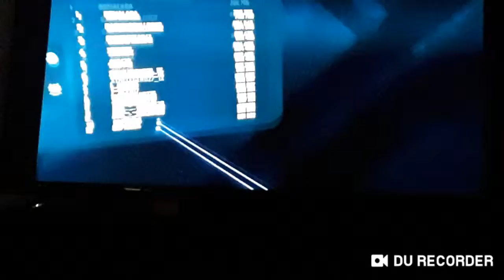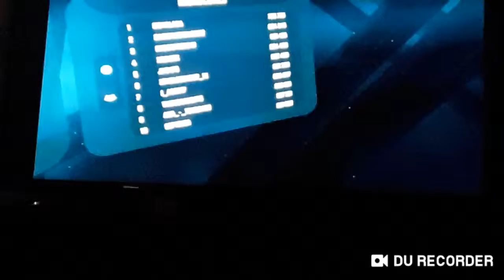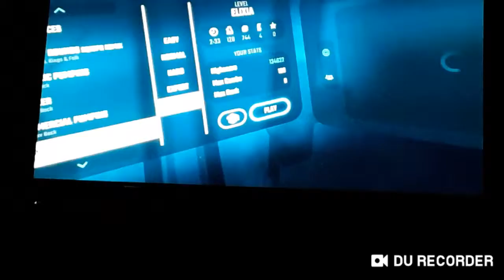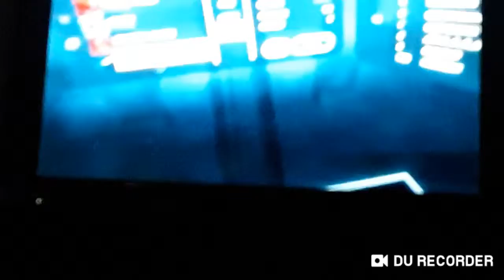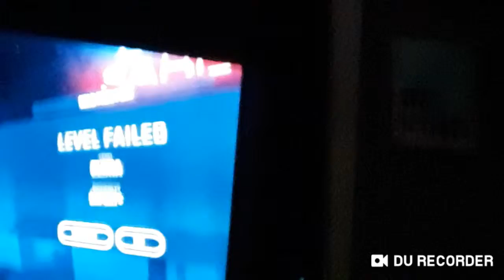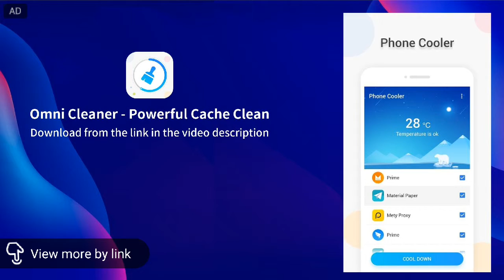I HATE EXPERT+ beat saber ep2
Battle enemy pirates and join a pirate alliance to dominate the ocean. Dive into epic quests with your favorite pirates and relive their tales in Pirates of the Caribbean: Tides of War.